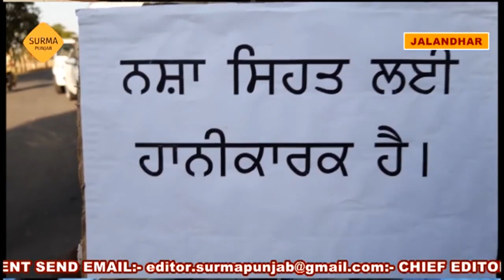Surma Punjab TV- Today's-Organised-Cycle-Rally-by-Order-Of-SSP-Navjot-Singh-Mahal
THANA PATARA NEWS#